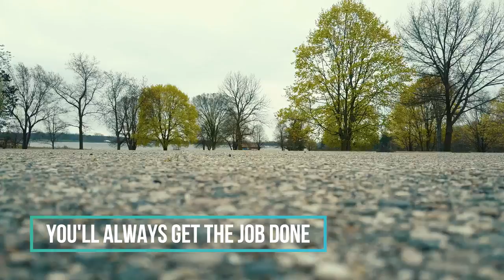Workhorse W-15 (2018)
-- az amerikai Workhorse 2018-ra ígéri hatótáv növelő belsőégésű motorral is felszerelt 460 LE-s elektromos pick-upjának sorozatgyártását. Az első és a hátsó tengelyt két külön villanymotor forgatja, az akku lítiumionos, a tisztán elektromos hatótáv 130 km. Range-extenderes (30 LE) üzemben csak a tank mérete szab határt..

-- American Workhorse's electric pickup with two electric motors, lithium-ion battery awd, and a range extender (460 HP). 130 kms electric-only range.